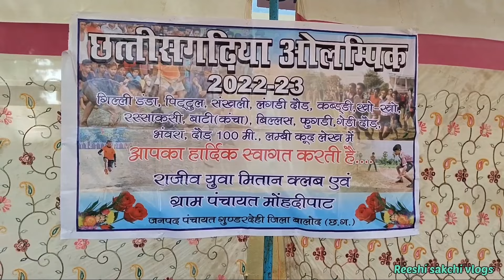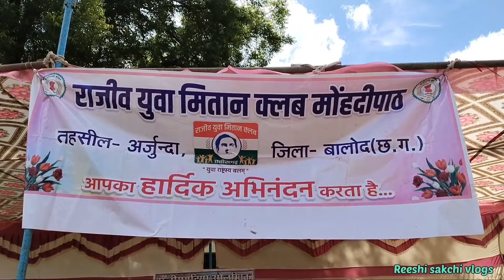छत्तीसगढ़िया ओलंपिक में महिलाओं ने साड़ी में खेली कबड्डीreeshi sakchi vlogs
छत्तीसगढ़िया ओलंपिक में महिलाओं ने साड़ी में खेली कबड्डी# पिट्ठूल# गिल्ली डंडाकबड्डी